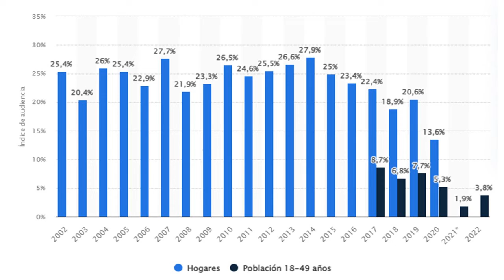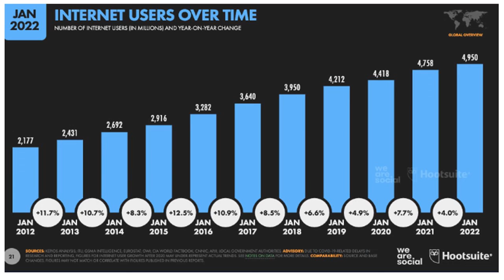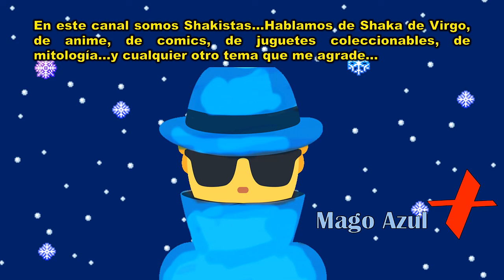Cachetada de Will Smith ¿fue actuada?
En este video hacemos una análisis, de una situación que se volvió viral hace unas semanas. Cada quien tiene su opinión, pero quisimos aportar una óptica.